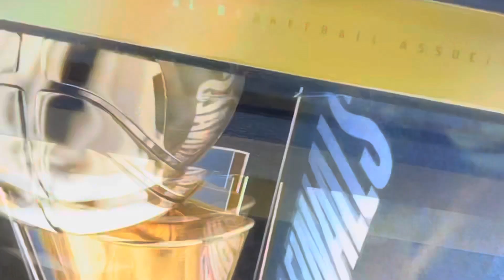2021 NBA Finals G1 Pregame 2 - Milwaukee Bucks vs Phoenix Suns